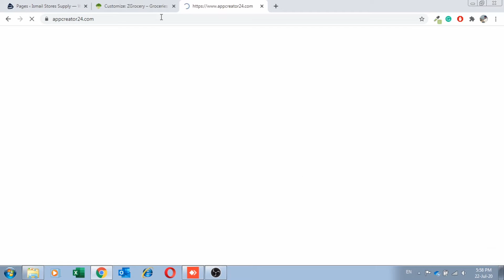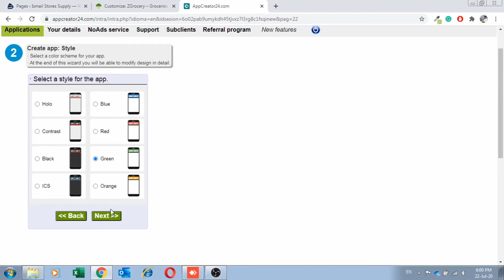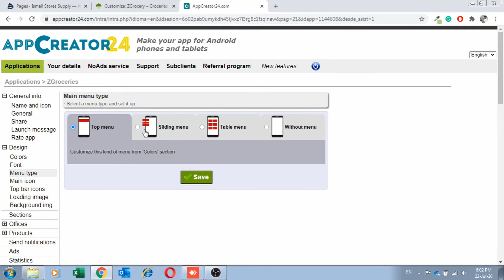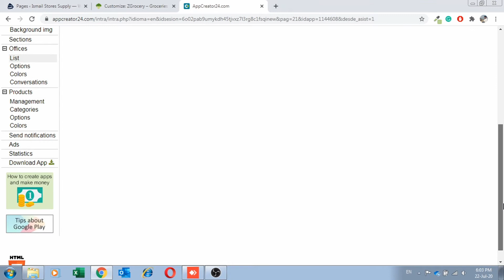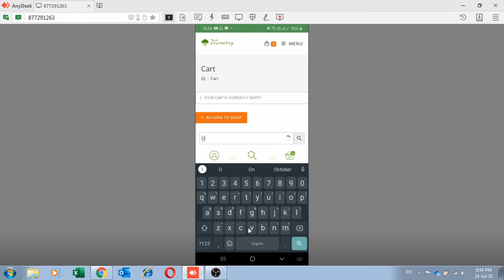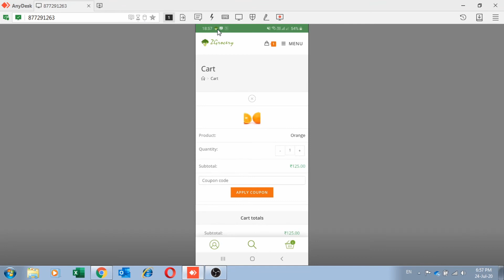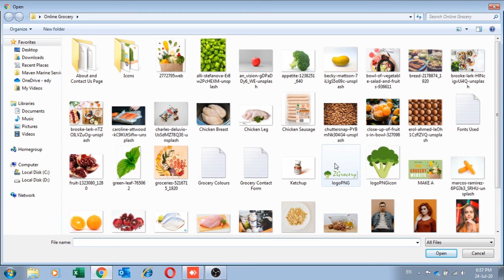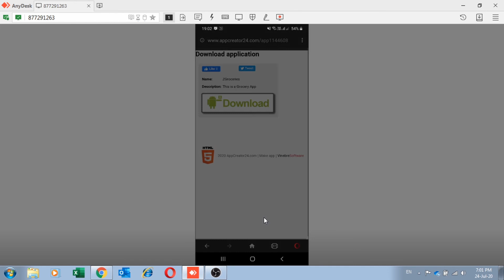How to convert a Website to a Mobile App in 10 Minutes with AppCreator24.com for FREE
In this tutorial I've explained how you can turn your WordPress or any other Website to an Android App in few minutes.

IMPORTANT LINKS:
3. Website Used for creating App